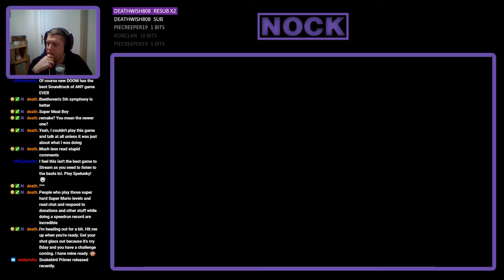Nock Plays | Crypt of the Necrodancer #2 - I need more practice at this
Welcome to Nock Plays | Crypt of the Necrodancer, an award winning hardcore roguelike rhythm game. Move to the music and deliver beatdowns to the beat!  Watch as we trawl through dungeons, slaying enemies while we listen a pretty amazing OST. Enjoy!